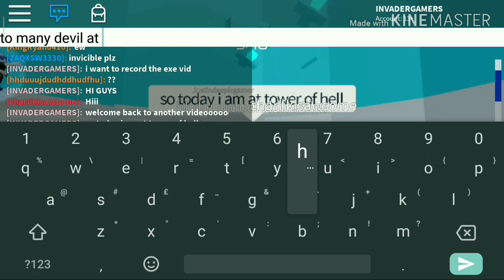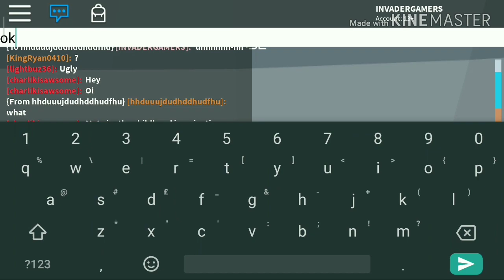TOWER OF HELL.EXE